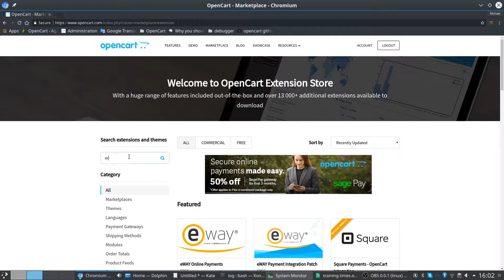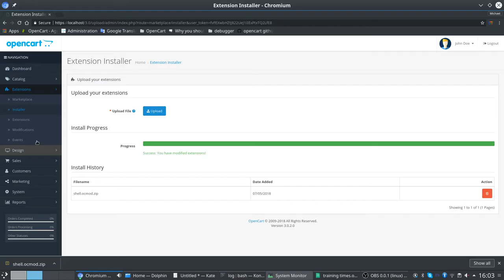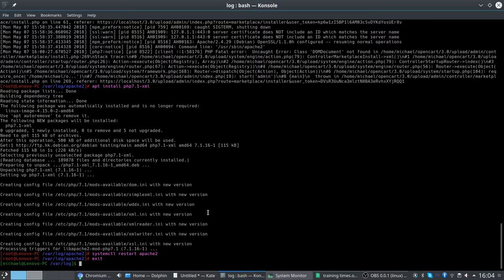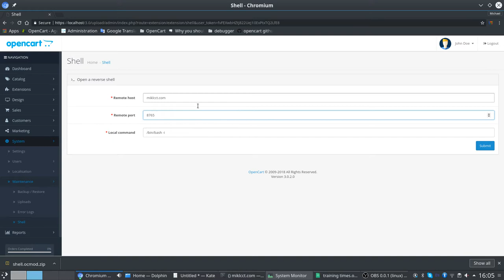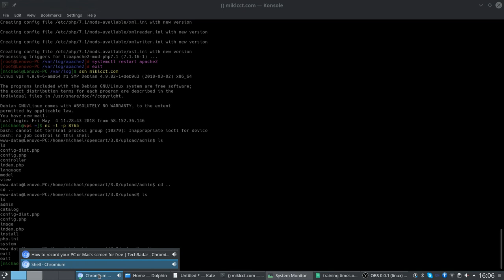opencart reverse shell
Installing and using the reverse shell extension on OpenCart